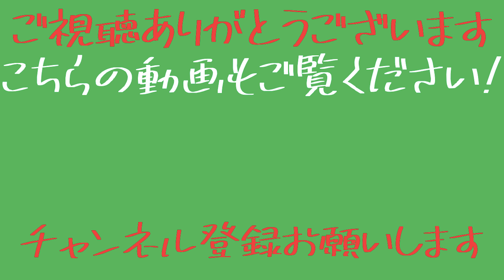上半身と下半身の連動性！！変化球が打てるようになる！選球眼が良くなる！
野球を楽しく、面白くするための動画を配信！！
『上手くなるから野球が好きになる』
「できない」を「できる」にするからこそ野球が楽しくなる！！
そのお手伝いができればいいなと思います！！

個人レッスンでは個人にどんな練習、意識が大事かを的確にアドバイスできるので悩んでいるなら1度試す価値ありです！！